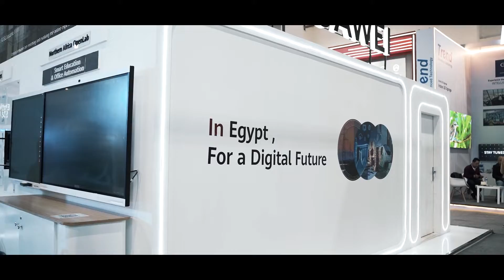Huawei @ Cairo ICT 2022 - Day 4